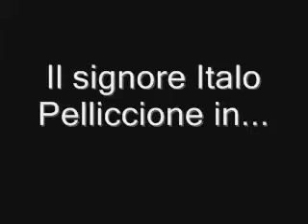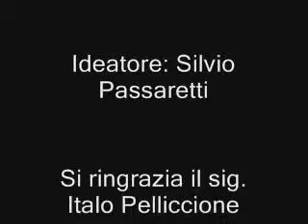Italo Pelliccione ci canta "Vurria" in Pugliano di Teano (CE)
Italo Pelliccione ci canta - a cappella -  una vecchia canzone  "VURRIA"